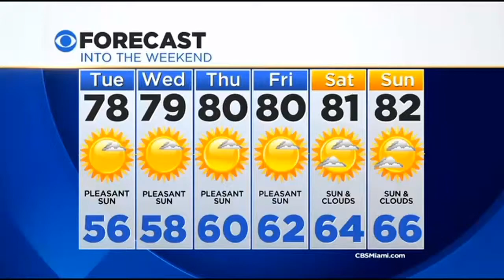Holiday Homes 2014: The Messingschlager Family